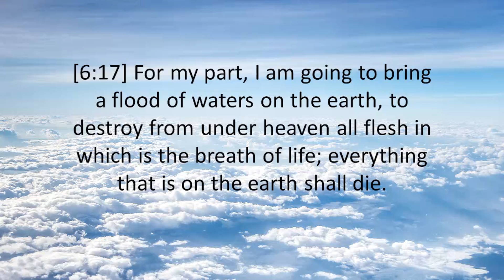GENESIS 6:17 - THE HOLY BIBLE